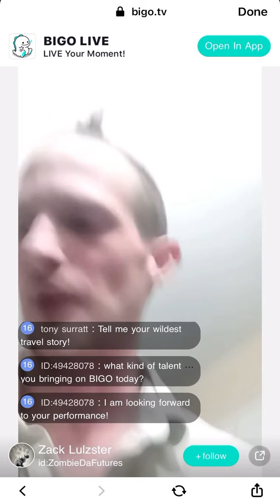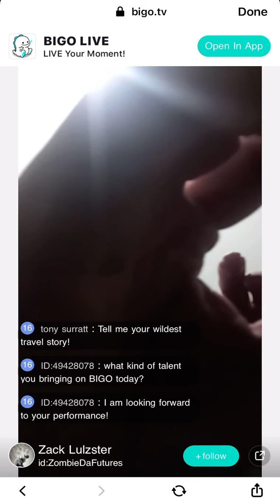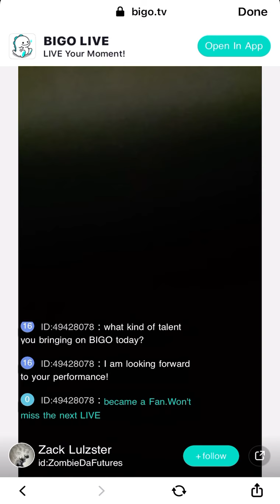Zombie Fathwell live with his dad